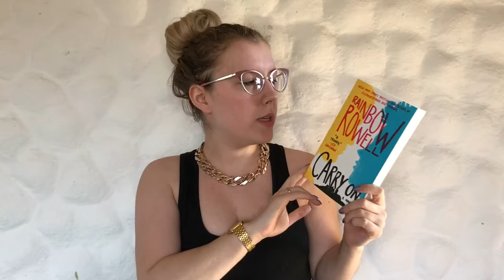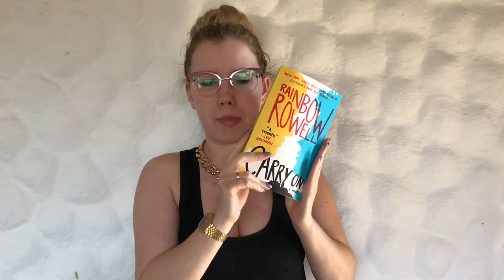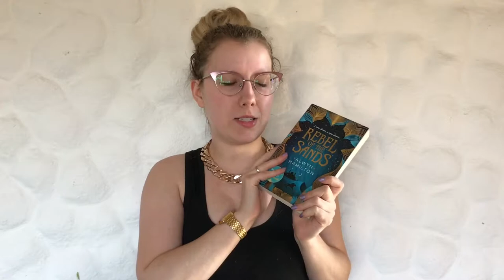[Lesemonat] März 2017 / KimSlr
..::BOOKS MENTIONED::..